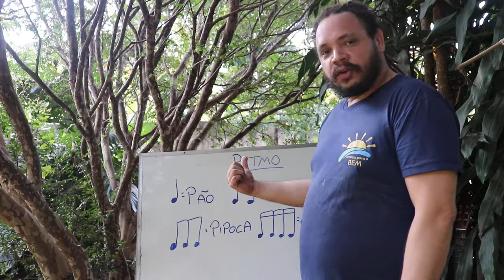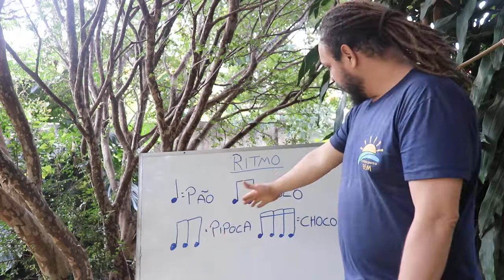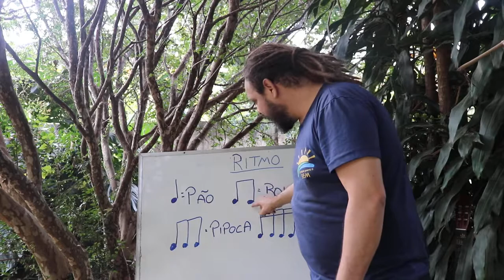MUSICALIZAÇÃO - Turmas 2 e 3 - aula #09 (Figuras Ritmicas 3)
Aula #09 das Turmas 2 e 3 de Musicalização Infantil do Programa Criança para o Bem. As turmas 2 e 3 são do professor Carlos Augusto, voltada para crianças de 7 a 9 anos.